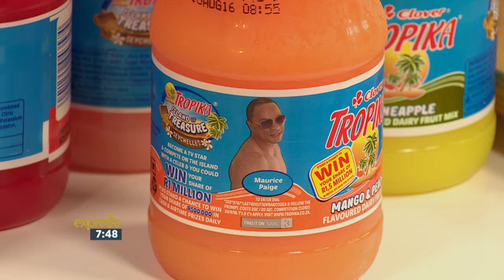Tropika Interview – Maurice Paige’s take on TIOT S7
Interview with TIOT S7 Celeb contestant Maurice Paige. Will be discussing his latest achievements, working on the TIOT S7 and co celebs.